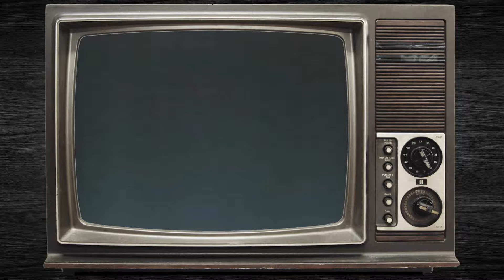VB Commodore television commercial